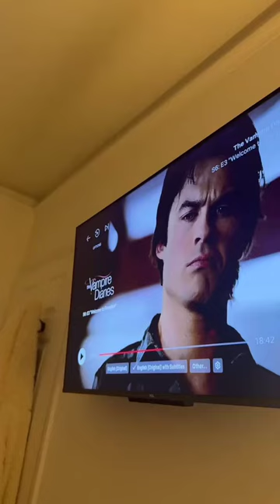Makeup Tutorial Tiktok Compilation - GRWM ( Get Ready With Me ) ❤️(Skincare, Makeup, Outfits) 620🥰